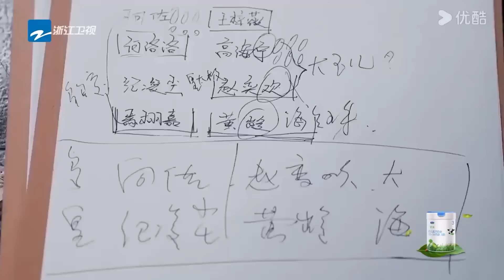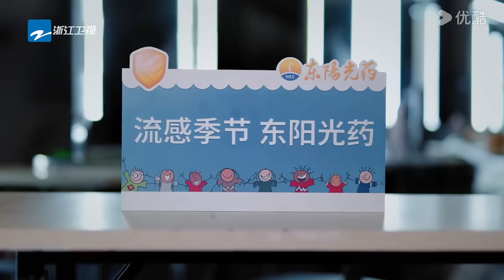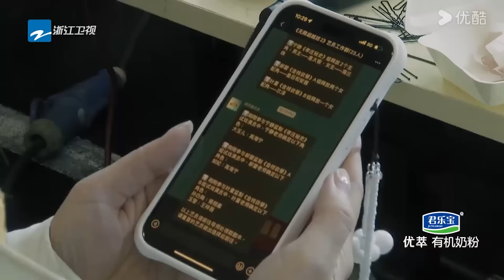高海寧一出場直接降維打擊，高海寧演繹大玉兒情緒飽滿，心碎掙扎演哭寧靜 |《無限超越班2》